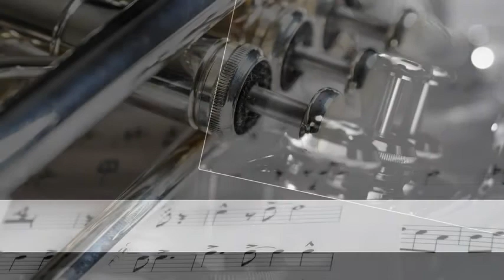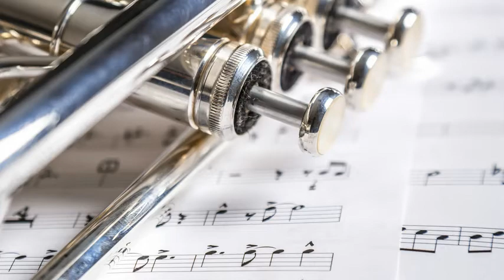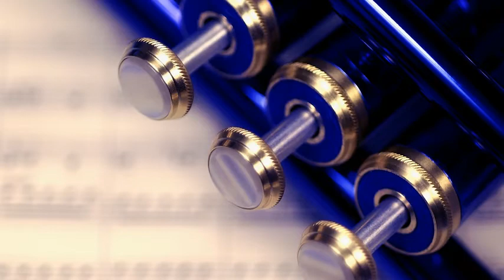Christian trumpet - Dan Oxley - Praise time